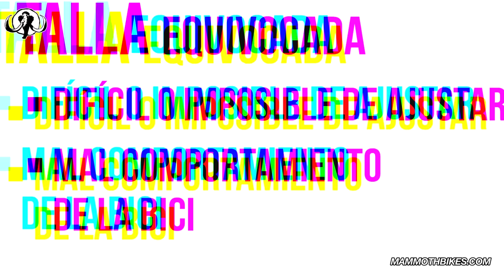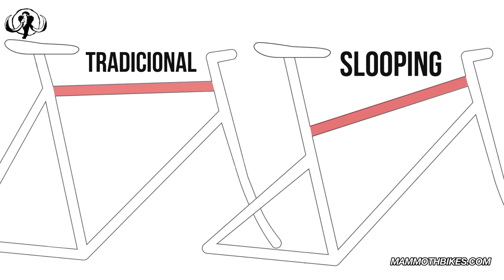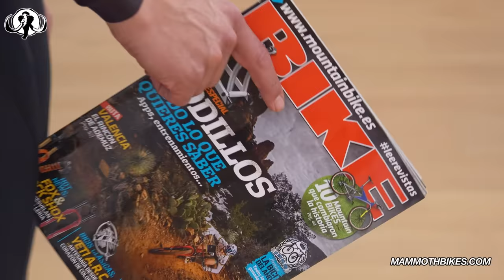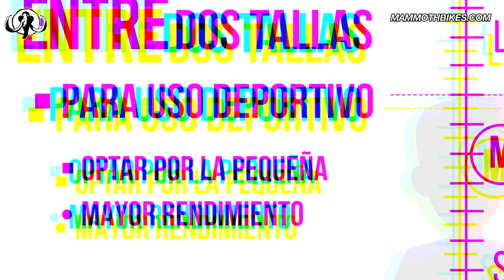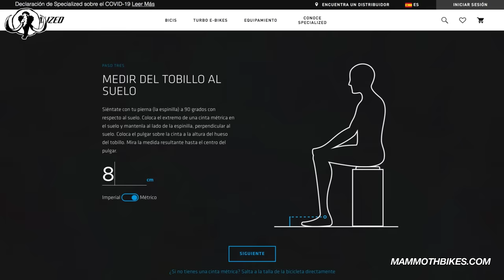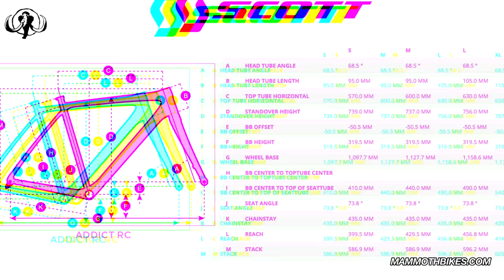Cómo elegir la talla de una bici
Saber y elegir la talla de una bicicleta no es una tarea fácil. Influyen muchos condicionantes que tenéis que tener en cuenta para poder saberlo. Además, dependiendo de las marcas, los tamaños pueden variar. Lo mejor, que acudáis siempre a la recomendación de un profesional. En las tiendas Mammoth de toda España encontraréis la mejor atención para resolver vuestras dudas en un momento.

Saber vuestra altura y la longitud de vuestra entrepierna os dará muchas pistas para saber qué talla es la que mejor os irá. Comprar una bici grande o pequeña puede ocasionaros una mala experiencia.

En este vídeo os damos todos los consejos y datos necesarios para facilitaros la tarea.